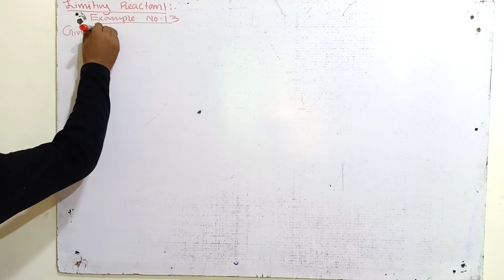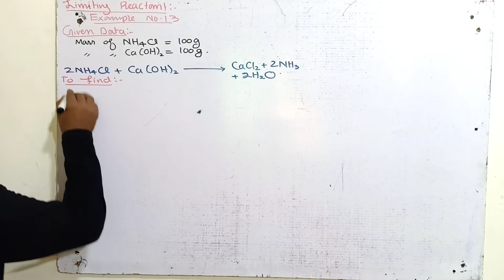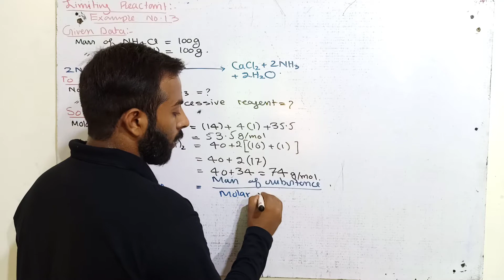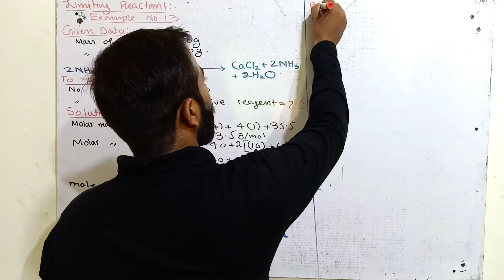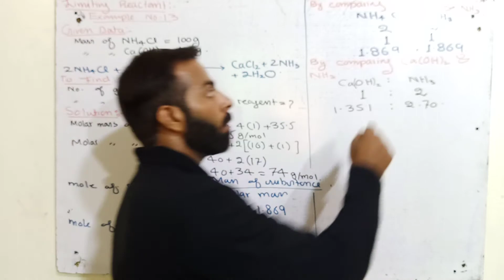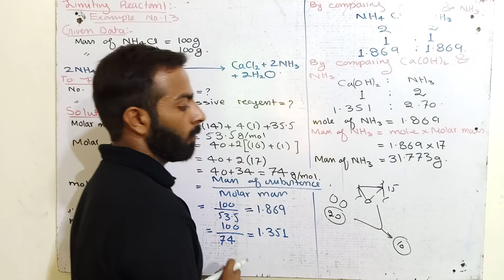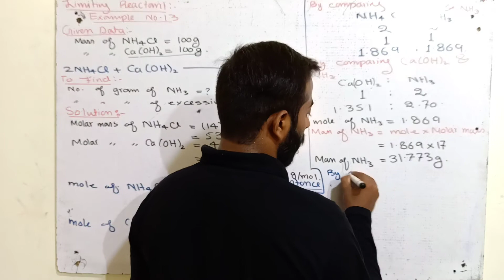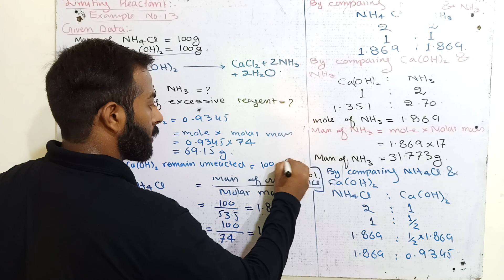Numerical problem related to limiting reactant || 1st year, ch.no.1(basic concept)